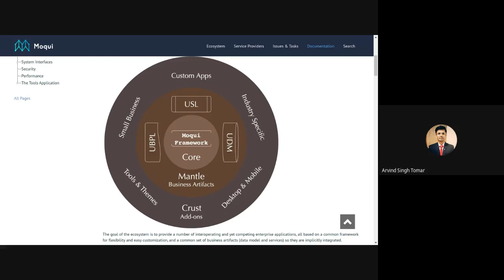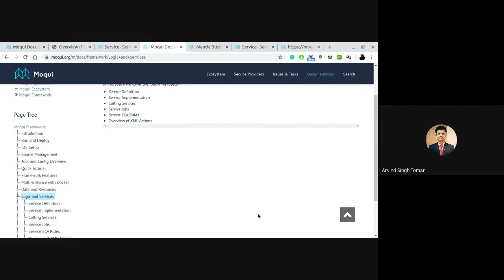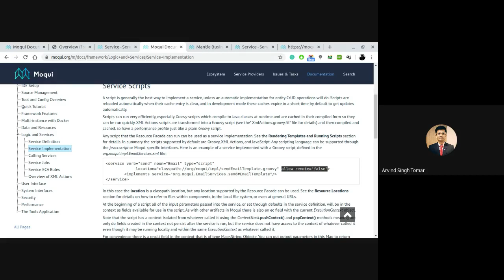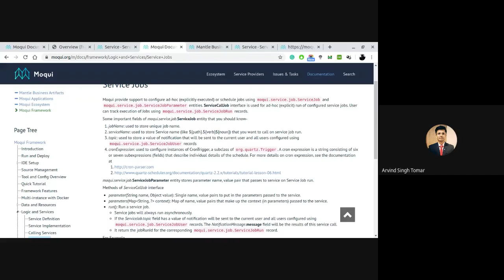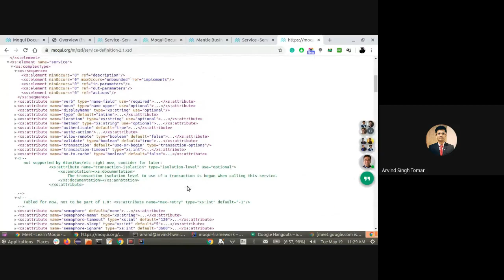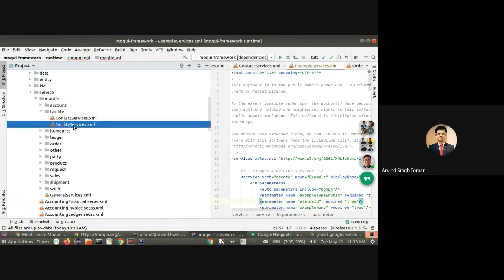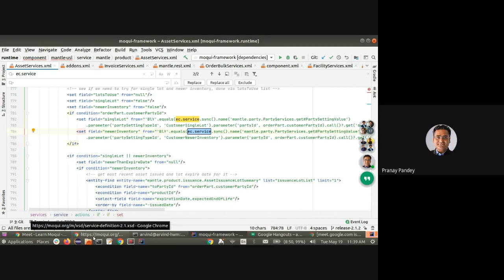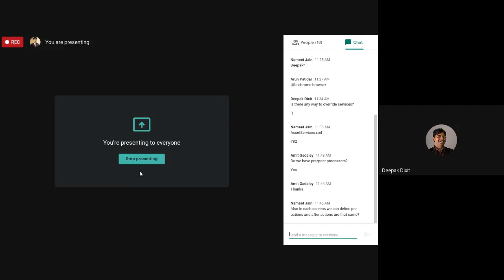Learn Moqui Session 4 - Logic and Services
In this session, Arvind is taking about how logics are implemented in Moqui using services.
Service Definition
Service Implementation
Calling Services
Service Jobs
Service ECA Rules

And then there are some discussions around the topic and future sessions.

If you have any questions, discussions can be done on the Moqui mailing list.